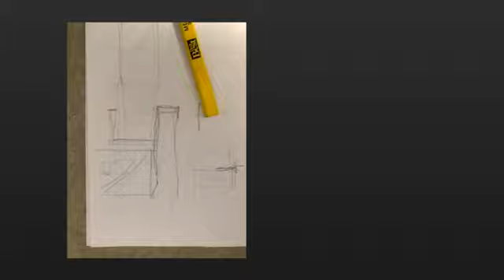[집 공간 사람]'회색 켜(glayer): 오래된 주변과의 대화'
*예술인복지재단에서 지원하는 '예술인파견지원사업'의 일환으로 김은혜 감독을 비롯한 7명의 예술인들이 올해 2월 완공된 광주광역시 남구 봉선동의 상가주택 'glayer'의 공사과정을 영상으로 남겼다. 제공=필동2가 아키텍츠